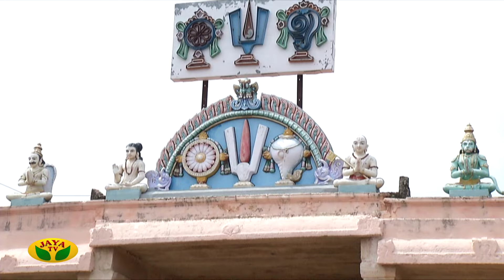ஆலயம் செல்வோம் | Aalayam Selvom | 17.09.2023 | Arul Neram | Jaya Tv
Category Entertainment